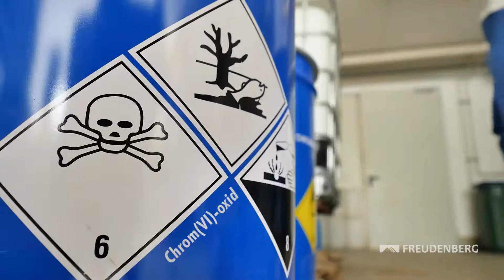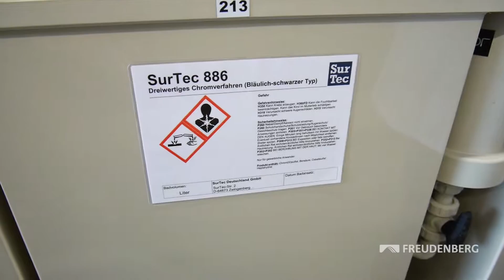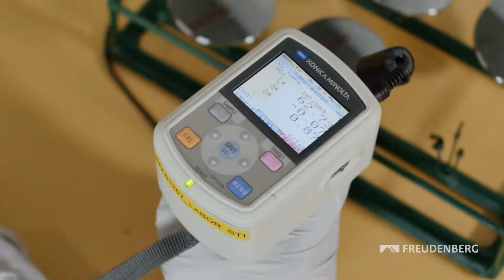Freudenberg Innovation Award 2016 - Environmentally-friendly chrome plating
The Freudenberg Innovation Award (FIA) is the Group's highest internal award for innovation and recognizes particularly successful innovations.

FIA 2016 Finalists: Freudenberg Chemical Specialities
"Environmentally-friendly chrome plating"